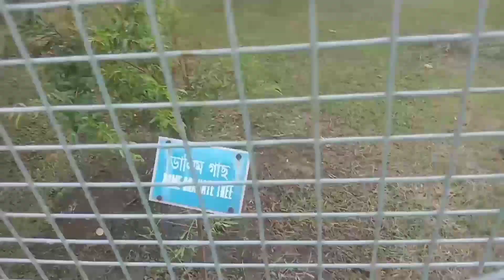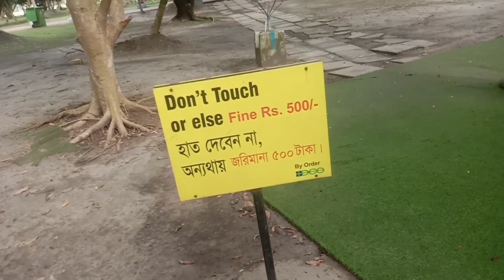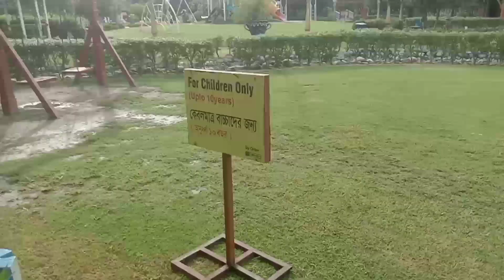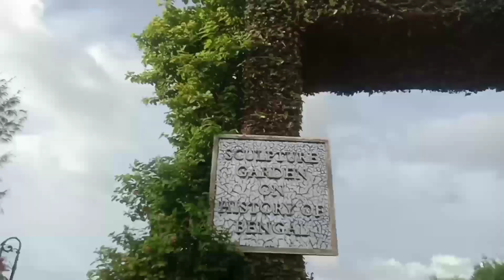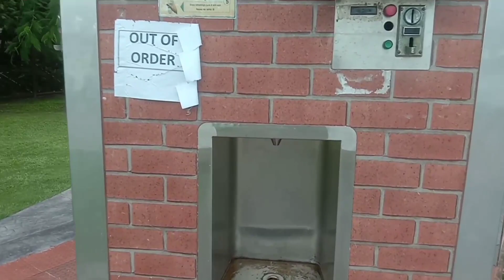ECO PARK 2023🏞️ NEW TOWN ❤️KOLKATA|| VLOGS ll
Mera naam Hai Sumit Singh or Aap Dekh rahe h SumitA2ZVlogs।

★ तो आप लोग को ये वीडियो कैसा लगा  Comments में जरूर बताइएगा और अगर वीडियो अच्छा लगा तो वीडियो को  LIKE ❤️ और चैनल को

★Video Link

अगर आप ऐसे ही और अच्छी अच्छी वीडियो देखना चाहते है तो  हमारे Chanel को  Subscribe और बेल आइकॉन को ऑल पे कर  दे की मेरा हर एक वीडियो का Notificaston  आप  तक जल्द पहुंचे।।